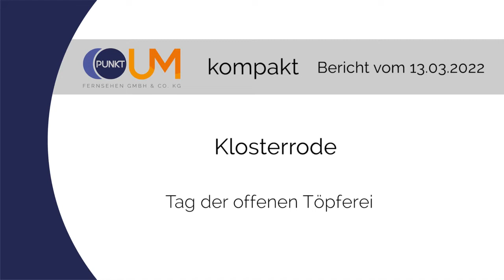PUNKTum Tag der offenen Töpferei in Klosterrode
Tag der offenen Töpferei in Klosterrode